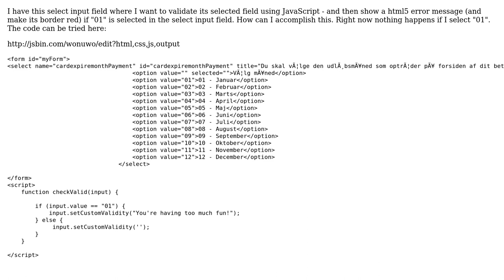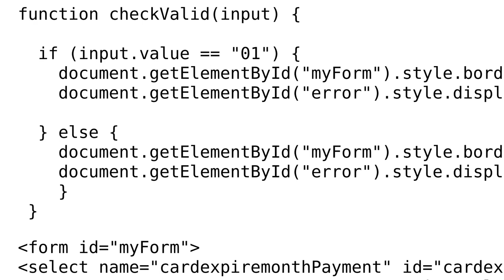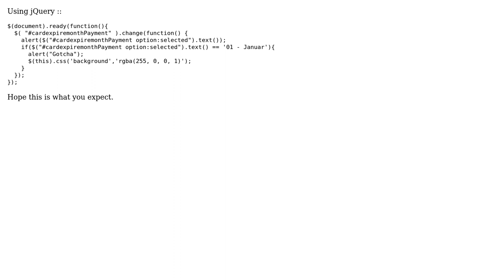Custom validation message for a select (3 Solutions!!)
Custom validation message for a select

With thanks & praise to God, and with thanks to the many people who have made this project possible! | Content (except music & images) licensed under CC BY-SA | Music | Images & others | With thanks to user Zorken17 user Viraj Amarasinghe user Nick Developer user akgaur and the Stack Exchange Network Trademarks are property of their respective owners. You are responsible for your own actions.